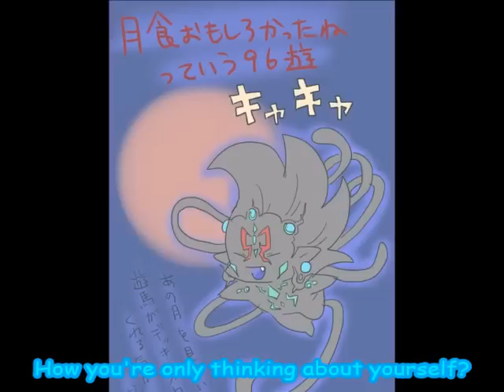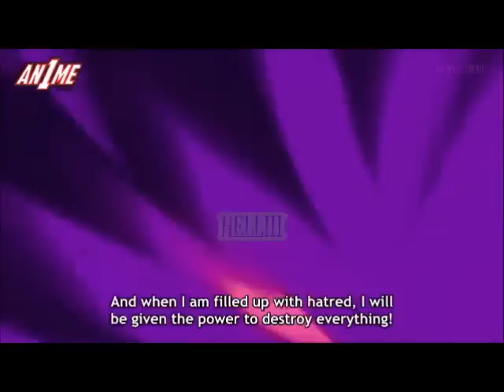Astral vs Black Mist-Wolf In Sheep's Clothing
I had the idea to make this when my sister first introduced me to this song. I listened to it multiple times, and then when I finally knew what the song was, I made this! I gotta say, it's probably the best I've done. Enjoy! (Also, new Silvaze series will be starting soon! I've got the first chappy written down, and I'm in the process of getting it into the format!)